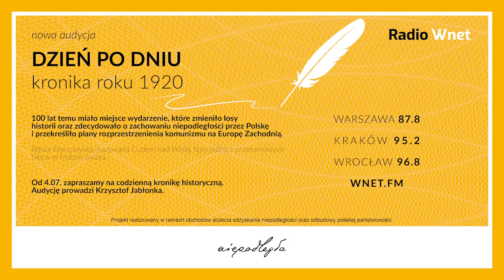Baca-Pogorzelska: Rząd powinien zamknąć więcej kopalń niż w przedstawionej restrukturyzacji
Karolina Baca-Pogorzelska – dziennikarka portalu BiznesAlert.pl

Karolina Baca-Pogorzelska mówi, że rozmowy rządu z Polską Grupą Górniczą są „farsą”. Krytykuje wicepremiera Jacka Sasina, który oskarżył dziennikarzy o przekazywanie nieprawdziwych informacji na temat restrukturyzacji PGG: Rządzący wypuścili bańkę, żeby potem powiedzieć, że przedstawia kompromis.

Dane do przelewu:

00-108 Warszawa